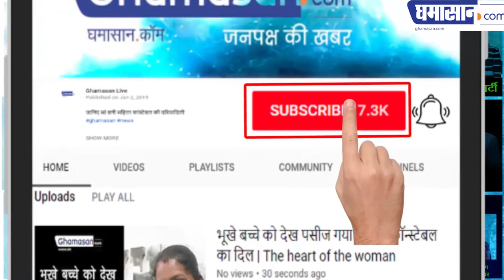यह चावल (Rice) ले आइए ठंडे पानी में भी पक जाएगा | Rice - cold water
जानिए इस अनोखे चावल की कहानी (Know the story of this unique rice)